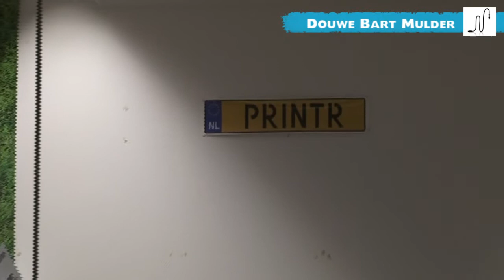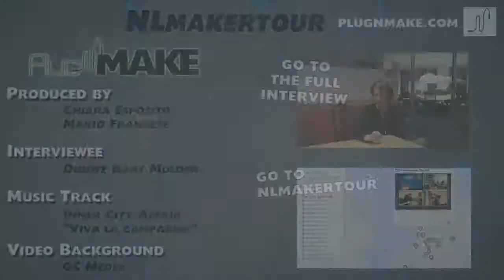PlugnMake - NLmakertour - Printr Abstract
Printr Enschede, Douwe Bart: “The market is very scattered, and we're trying to push for one standard way of communicating with your 3D printer.”